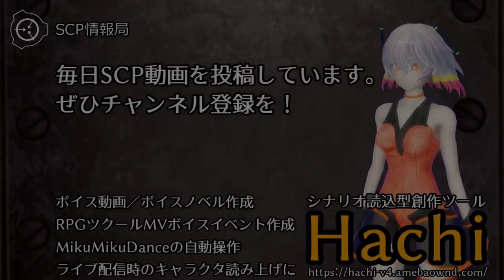【怪異134】SCP-1186-JP - ムスビのほらあな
オブジェクトクラス: Safe